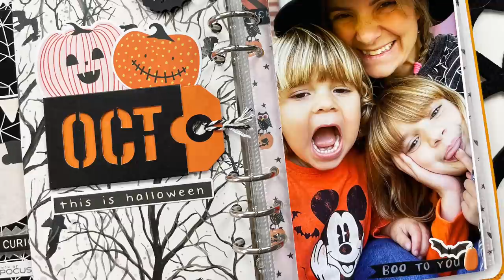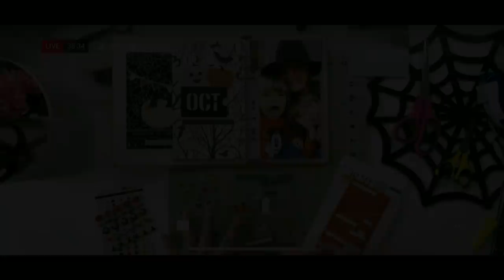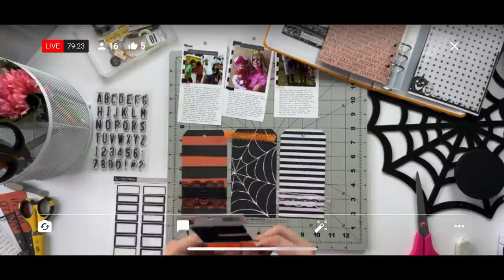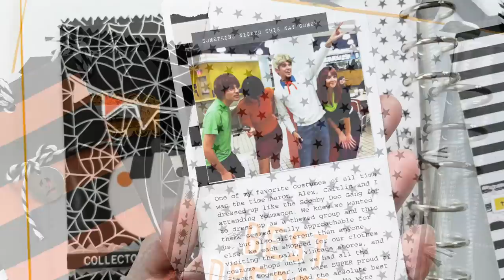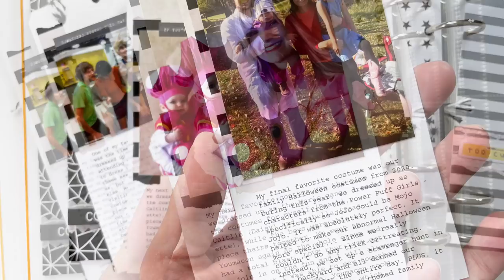October Daily 2021 | Process Video | Intro to Day 2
Welcome to October, the most magical + spooky month of the year. I am SUPER excited to join in on the October Daily scrapbooking project this year - which will mark my fourth year completing an album. If you love Halloween and/or Fall, this project is one you won't want to miss out on. Today, I will share my process for putting together my title page, reason why, and stories #1 & 2.

Looking for ideas on what to document in your October Daily album, check out these prompt lists.

Janome Sewing Machine
Roller Adhesive
Canon Pixma Pro 100 Wide Format Printer
Canon Photo Paper Glossy 8.5"x11" (100ct)

FAVORITE PRODUCTS - AMAZON STOREFRONT

TIMESTAMPS
0:00 - Intro
0:22 - Title Page/Reason Why Layout Process Video
17:01 - Story 01 (Bucket List) Process Video
24:23 - Pocket Insert Process Video
30:30 - Adding/Embellishing Photos on Reason Why
33:28 - Adding/Embellishing Photos on Bucket List
34:32 - Story 02 (Favorite Costumes)
47:11 - Flip Through +Layout Still Photos